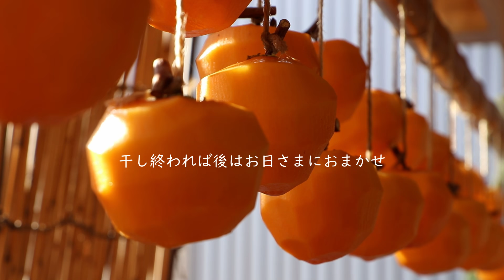【vlog】ガーデンコーナー作業台作り/クリスマスの飾り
今回は1階のデッキにガーデニング用の作業台兼小さな棚を作ってみました（私は塗っただけ…）。後半は自室を少しクリスマスっぽく飾ってみたり…

日常を切り貼りした動画です。

タカオマサキ